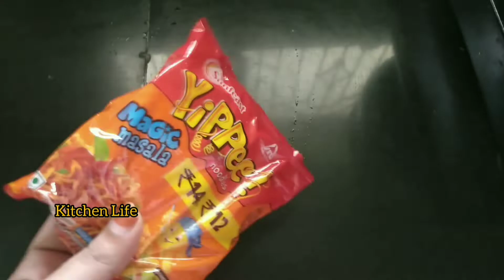Friends Ke Lye Kya Banau Time Blkul Km Hai | Tea Party For My Friends | Fruits Custard Recipe